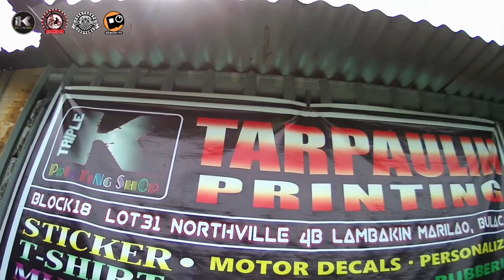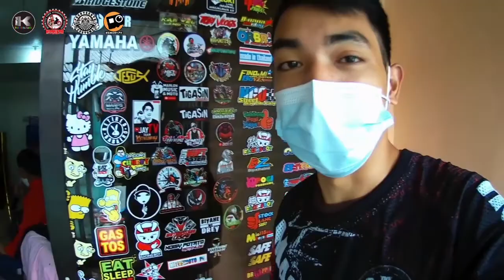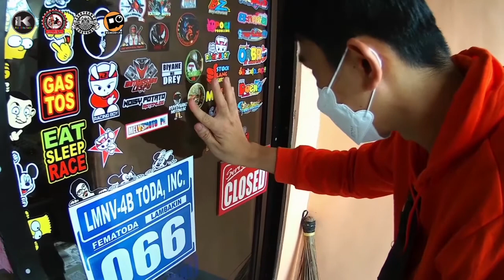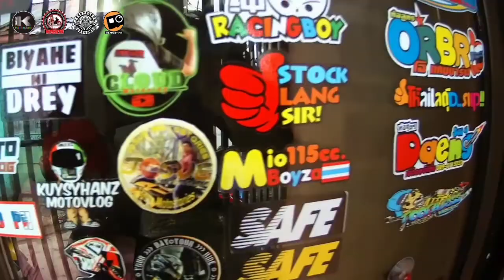STICKER GIVE AWAY | TRIPLE K PRINTING SHOP | MY SPONSORED STICKER | SNIPER150FI | MARPSMOTOPH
Howrayts !
CONGRATULATIONS sa mga nakakuha ng AYUDA mula sa TRIPLE K PRINTING SHOP.

Quality and affordable printing needs?